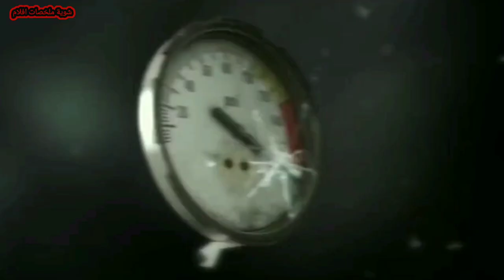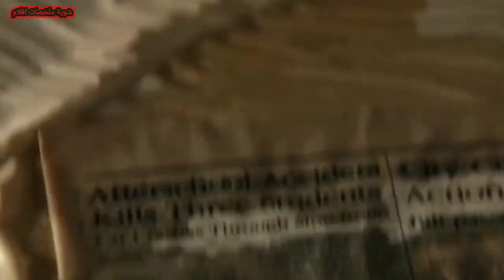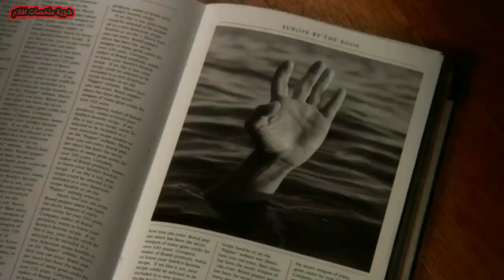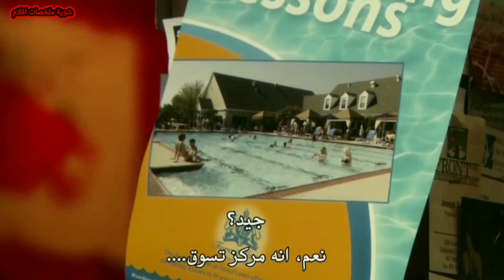تخيل نجيت من الموت و بتحتفل وبيكون الموت محضرلك فخ عمرك ما هتتخيله _ ملخص فيلم _ Final Destination 4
شاب ورفاقه يكونون في مدرج لمشاهدة سباق حي للسيارات، وخلال السباق تتحطم سيارة في الحلبة وتبدأ بقية السيارات بالانفجار والتحطم وتؤدي لموت عدد كبير من الجمهور ومن بينهم الشاب ورفاقه، ولكن الشاب يراوده هاجس فيقوم بتنبيه رفاقه بالابتعاد عن المدرج ويبتعدون مع بضع أشخاص آخرين قبل حدوث التحطم.